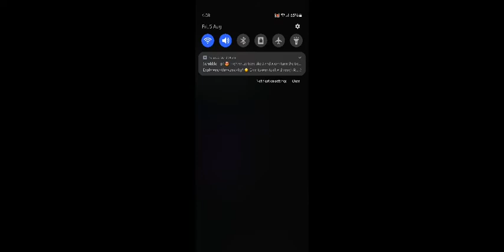Astro Prima|Channel Bumper (2017)